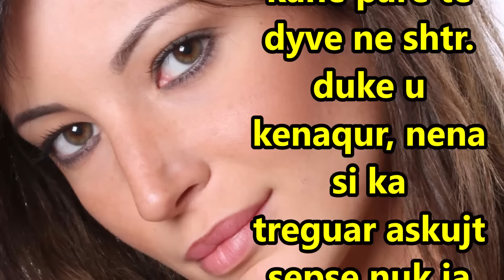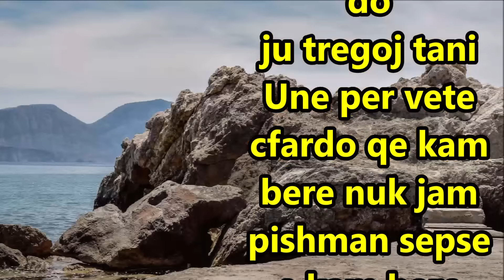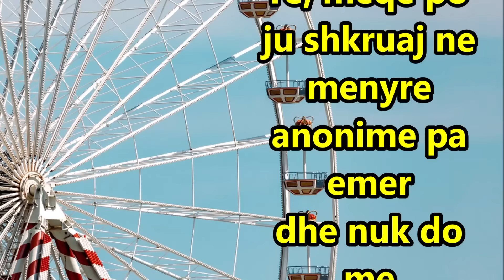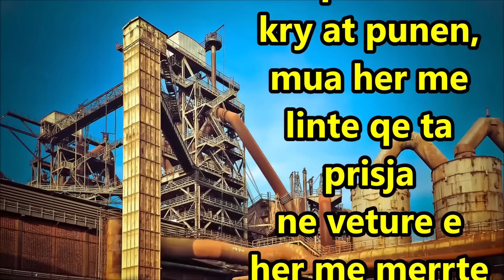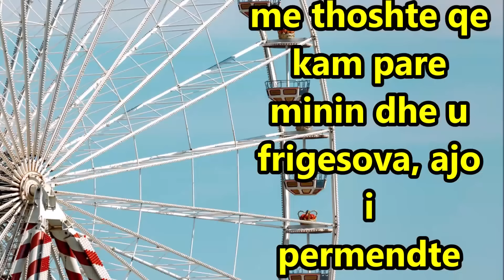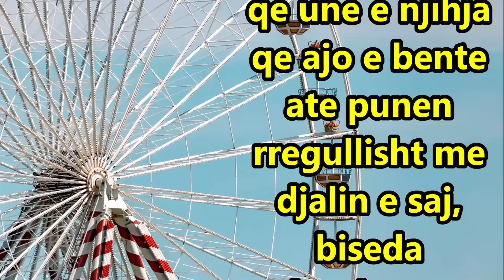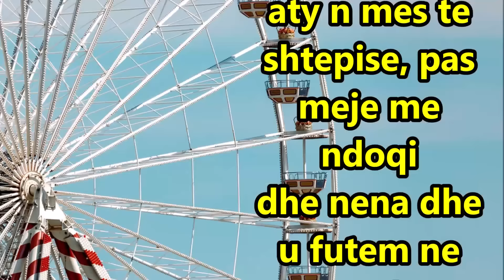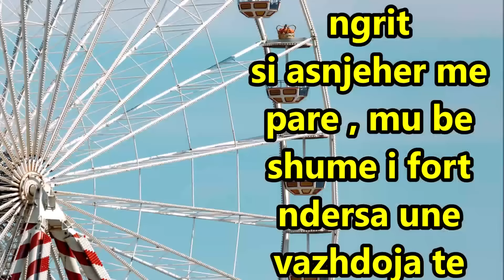Me Nenen q ihem sepse e ka te ngushte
Une jetoj qe disa vite ne Qytet sepse jam ne Studime por shume shpesh shkoj tek Shtepija e Gjyshes kur eshte Nena aty sepse e kam afer